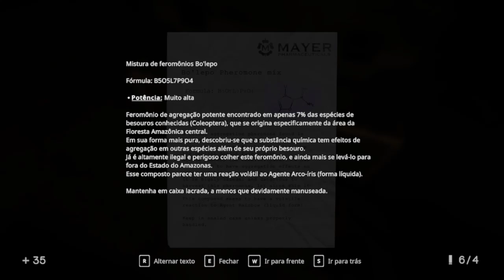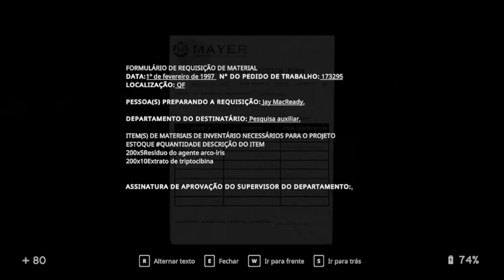IN SOUND MIND - O Gardenal do Máx !!! - Gameplay em Português (PT-BR) #10